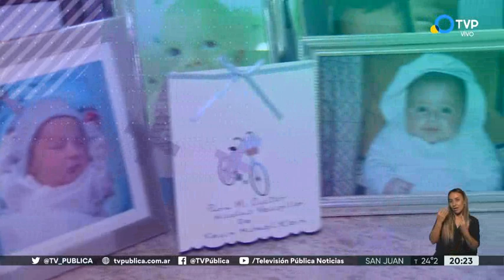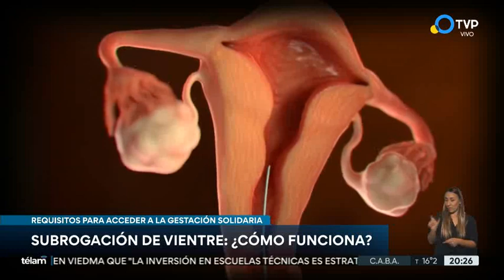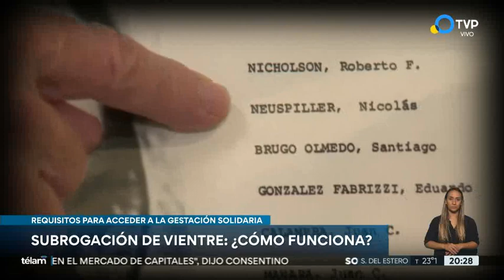Subrogación de vientre: ¿cómo funciona?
Aún no existe una ley que regule la gestión solidaria. Sin embargo, es una práctica que se lleva adelante en nuestro país por medio de la vía judicial. Mónica Riveros nos cuenta su experiencia como gestante. Repasamos los requisitos junto al médico fecundista Nicolás Nuspiller. Además, dialogamos con Florencia Daud, abogada especialista en fertilidad asistida y gestación solidaria.